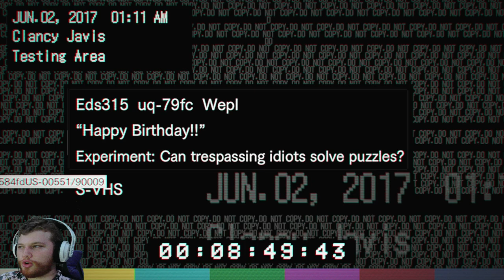SO GROTESQUE! - Resident Evil 7 PT 3